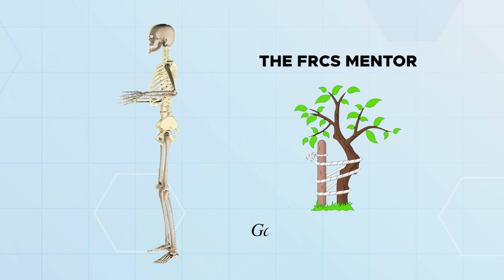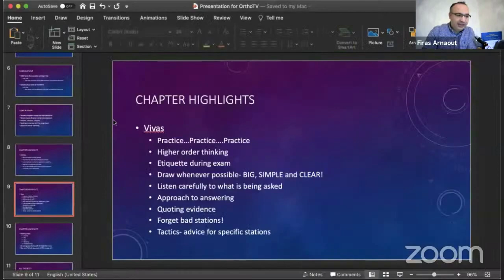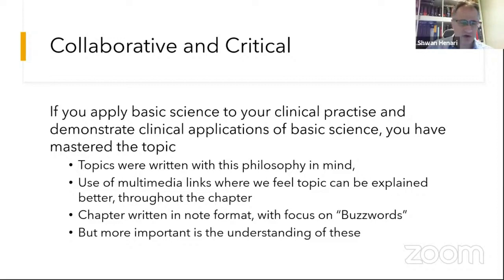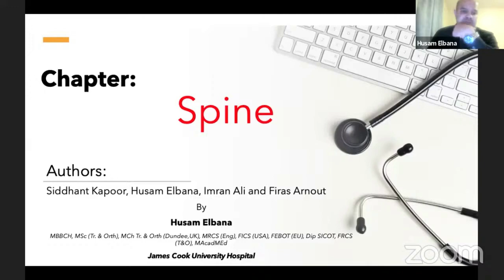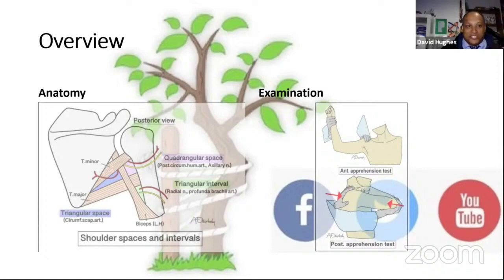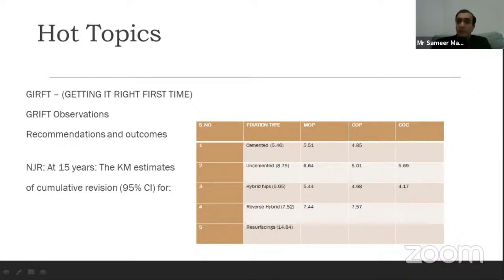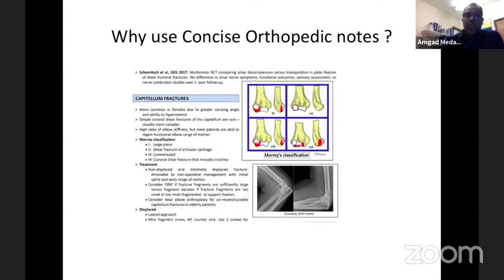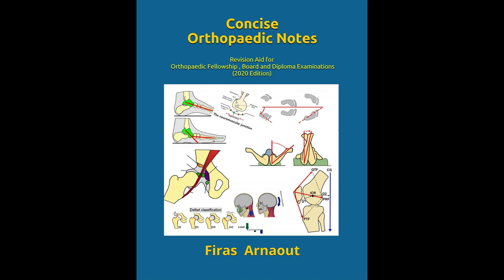Concise Orthopaedic Notes - Best FRCS Exam Revision Book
- The video is a book club session discussing the book "Concise Orthopaedic Notes".
- The book is based on the authors' experiences in weekly online Viber sessions over three years, and provides information on the FRCs exam and other orthopedic exams.
- The book covers various topics such as what to expect in clinicals, how to dress, and how to approach the exam.
- The book provides a simplified drawing that simplifies the whole concept and also has barcodes that link to free lectures on relevant topics.
- The book is unique because it contains information that is not available in other books, and includes a section on ideal questions for the FRCs exam.